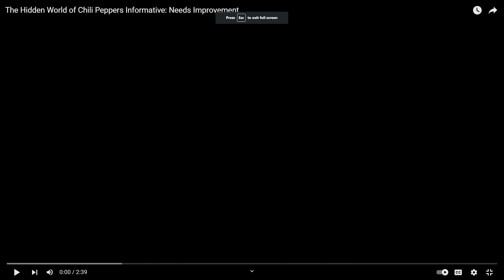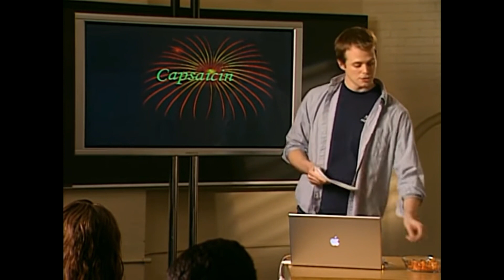The Hidden World of Chili Peppers -- Informative Speech Needs Improvement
From the Art of Public Speaking by Stephen Lucas.
Copyright owned by McGraw Hill.